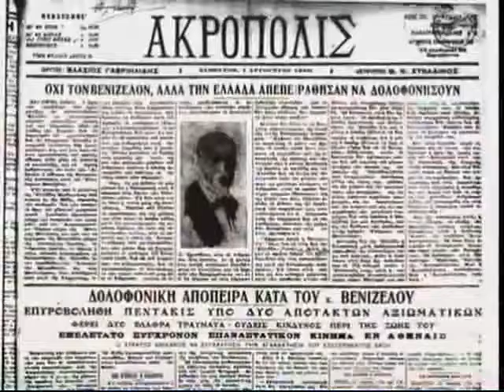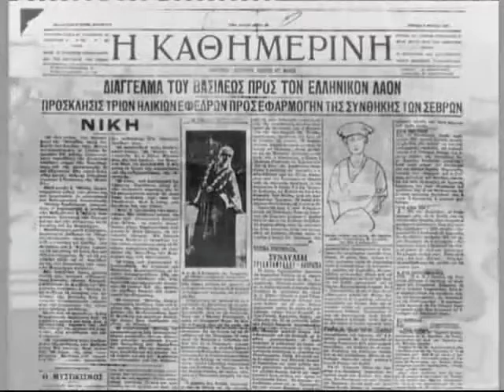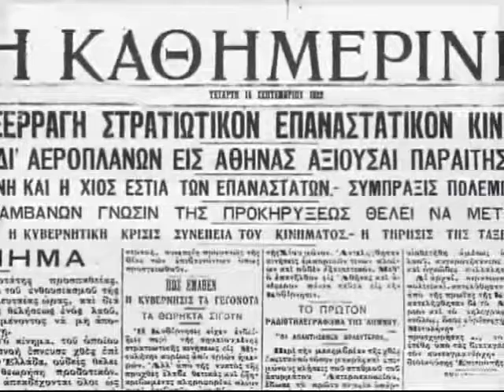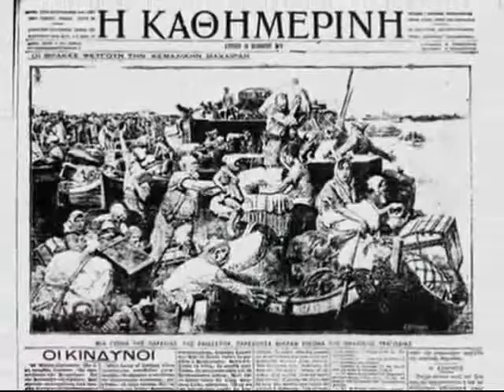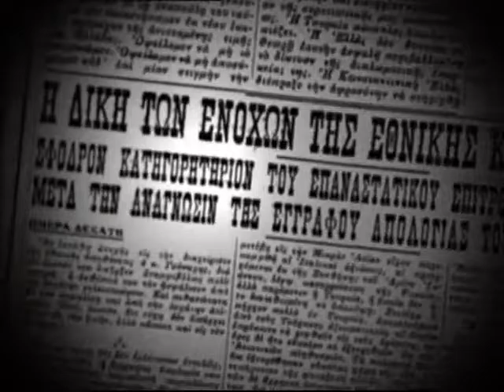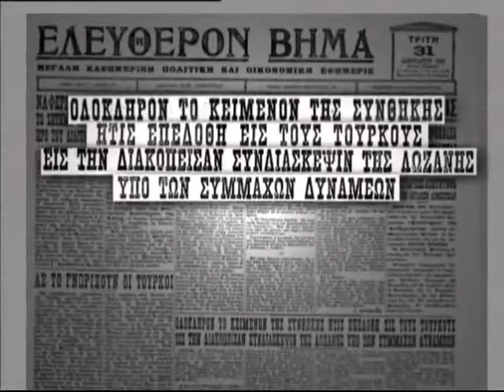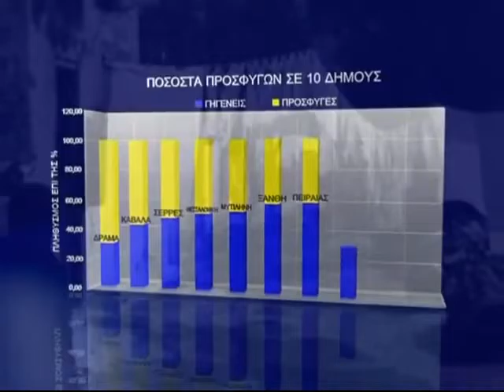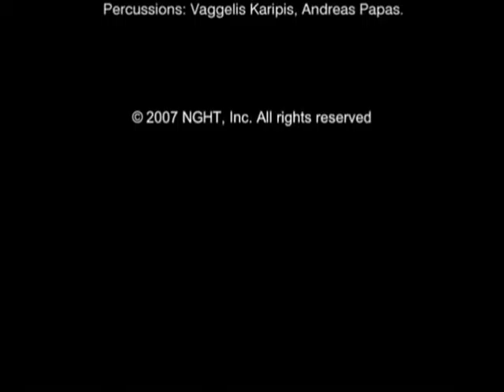Η ΜΕΓΑΛΗ ΜΙΚΡΑΣΙΑΤΙΚΉ ΕΚΣΤΡΑΤΕΊΑ ΚΑΙ ΚΑΤΑΣΤΡΟΦΉ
ΕΝΑ ΑΝΑΛΥΤΙΚΌ ΝΤΟΚΥΜΑΝΤΑΊΡ ΓΙΑ ΤΗΝ ΕΙΣΒΟΛΉ ΤΟΥ ΕΛΛΗΝΙΚΟΎ ΣΤΡΑΤΟΥ ΣΤΗΝ ΣΜΎΡΝΗΣ ΚΑΙ ΣΤΗΝ ΑΝΑΤΟΛΙΑ ΤΟΥΡΚΊΑ ΤΟ ΔΙΠΛΩΜΑΤΙΚΌ ΠΑΡΑΣΚΉΝΙΟ ΤΩΝ ΜΕΓΆΛΩΝ ΔΥΝΆΜΕΩΝ ΤΗΝ ΠΤΩΣΗ ΚΑΙ ΤΗΝ ΠΑΝΩΛΕΘΡΊΑ ΤΟΥ ΕΛΛΗΝΙΚΟΎ ΣΤΡΑΤΟΎ ΑΛΛΛΑ ΚΑΙ ΤΗΝ ΚΑΤΑΣΤΡΟΦΉ ΤΗΣ ΣΜΎΡΝΗΣ ΣΥΝΟΛΙΚΆ 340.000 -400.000 ΣΤΡΑΤΙΏΤΕΣ ΚΑΤΟΙΚΟΙ ΑΡΜΕΝΙΟΙ ΜΙΚΡΑΣΙΑΤΕΣ ΠΌΝΤΙΟΙ